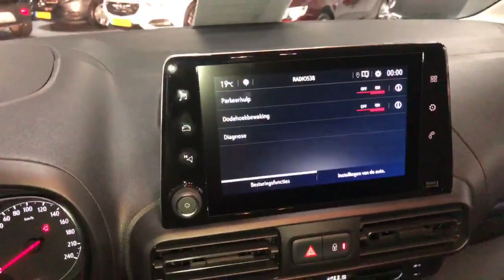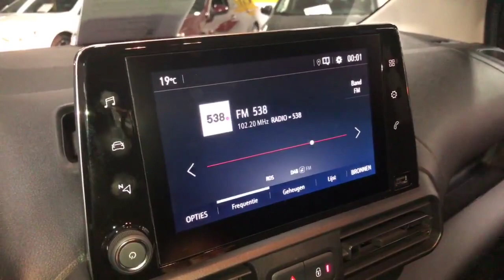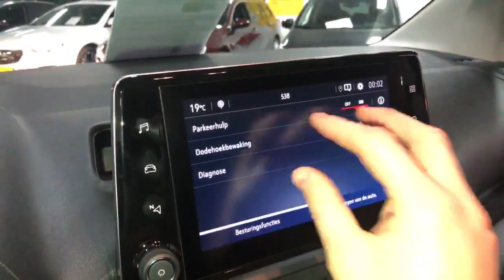Alles over de Opel Combo (Bedrijfswagens)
In deze presentatie die live is gegeven laten we de combo zien en de mogelijkheden die er zijn.
Het visitekaartje van uw bedrijf is uw bedrijfswagen. Comfort en gemak zijn de belangrijkste eigenschappen van de Opel Combo. De nieuwe Combo heeft slimme veiligheidssystemen die uw reis comfortabeler en veiliger maken. Optioneel kunt u kiezen voor Adaptive Cruise Control waarbij de snelheid van de auto een vaste afstand op uw voorligger aanhoudt, maar ook automatische noodremhulp of de waakzaamheidsassistent. Met vijftien opbergvakken in de cabine maar ook een aantal in de laadruimte, kunt u al uw eigendommen kwijt.Maak uw werk gemakkelijker
De Opel Combo is alles in één. Het is uw bedrijfswagen, maar ook uw kantoorruimte. In de cabine kunt u optioneel een inklapbare passagiersstoel gebruiken als tafel voor een laptop. De Opel Combo kunt u aanpassen aan al uw wensen.
Kies uw uitvoering. De nieuwe Combo is beschikbaar in de Selection, Edition en Innovation uitvoering. De praktische Selection is van alle gemakken voorzien, een sterke basis die u verwacht van een goede bedrijfswagen. De comfortabele Edition bevat standaard een schuifdeur aan de rechterkant zodat u uw lading gemakkelijk in de wagen kunt tillen. De Innovation is de meest luxe uitvoering en uitgerust met innovatieve veiligheidssystemen.

Kom eens naar onze showroom

Kies de auto en service die bij u past. Liewes Roden staat altijd klaar om u te helpen. Persoonlijk contact met u staat bij ons hoog in het vaandel, daarom is het een mogelijkheid dat wij met de bedrijfswagens bij u langskomen. Uiteraard bent u ook altijd welkom in onze showroom.

Belangrijkste eigenschappen Opel Combo:

Comfort en gemak
Beschikbaar in verschillende uitvoeringen
Grote keuze aan extra opties